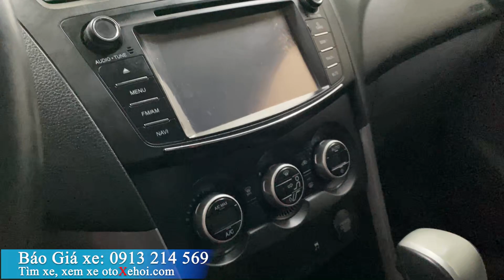Bán xe ô tô cũ Mazda BT50 bản 1 cầu số tự động sx cuối 2018